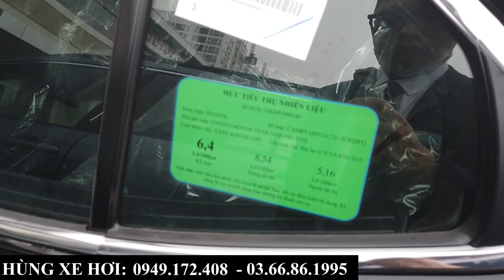So sánh nhanh Toyota Camry 2.0Q 2022 và Toyota Camry 2.5 HV 2022 | Giá bán 1,167 tỷ Toyota Bắc Ninh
So sánh nhanh Toyota Camry 2.0Q 2022 và Toyota Camry 2.5 HV 2022 | Giá bán từ 1,167 tỷ
+ Hotline Tư Vấn: 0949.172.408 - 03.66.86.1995